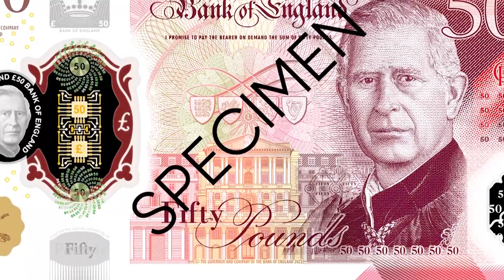New banknotes featuring King Charles unveiled in UK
The Bank of England unveils its first banknotes featuring King Charles, which will enter into circulation from the middle of 2024.